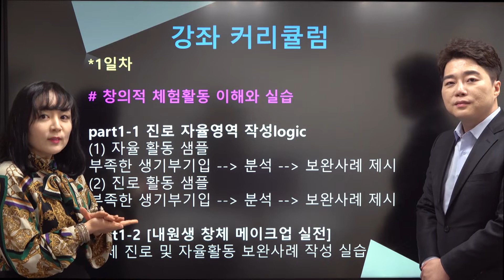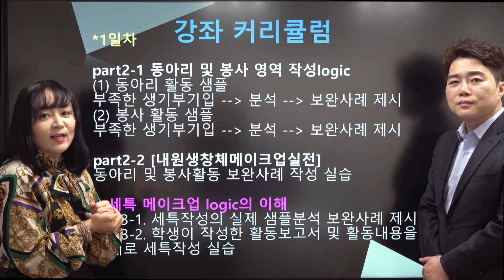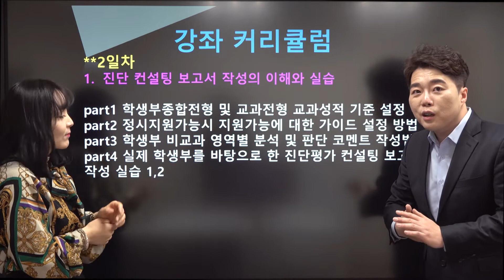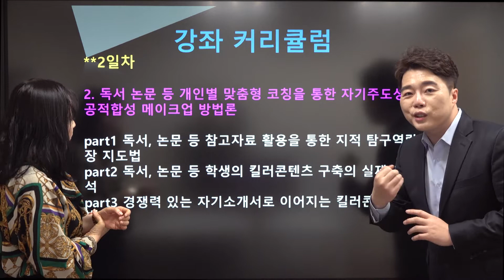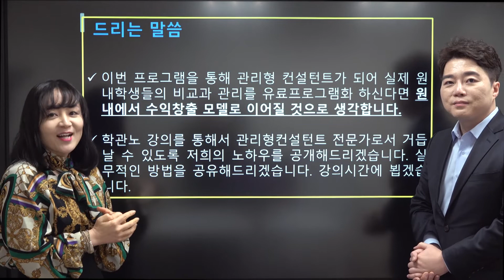관리형 컨설턴트 전문가 심화편